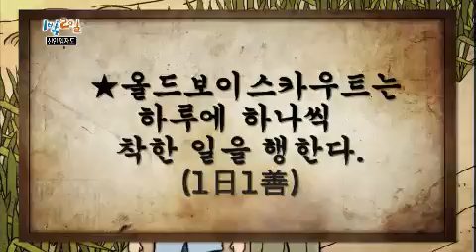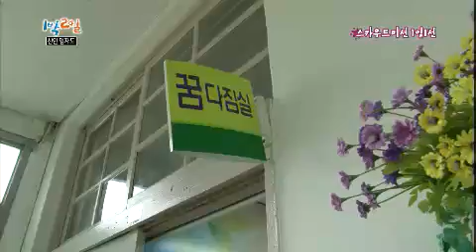1박 2일 - Two Days and One Night EP72 # 015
"올드보이 스카우트 여름캠프! 그 첫 번째 이야기!"

학창시절 꼭 한 번 해보고 싶었던 그 것! 단정하고 멋있는 단복과 반짝이는 배지!
경축, "올드보이 스카우트 여름캠프" 개최! 그.런.데 날씨가 심상치 않다
아침부터 몰아치는 폭풍우와 그 속을 뚫고서 섬으로 들어가야 하는 멤버들의 운명!
과연 이들은 무사히 여름캠프를 마칠 수 있을까? 일곱 남자들의 예능&모험 정신 가득한 여행 대 공개!